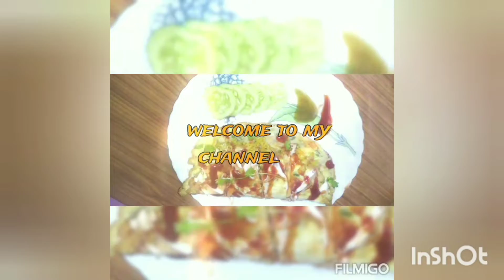egg Maggie wrap🌮🌮🌮very easy and simple evening snacks#only 2minutes😋😋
egg Maggie wrap 🌮
2minutes recipe
Alisha aliya
how to ready 2 minutes recipe
egg Maggie wrapegg Maggie wrap 🌮
2minutes recipe
Alisha aliya
egg Maggie wrap2minutes recipe
Alisha aliya
2minutes recipe
Alisha aliya